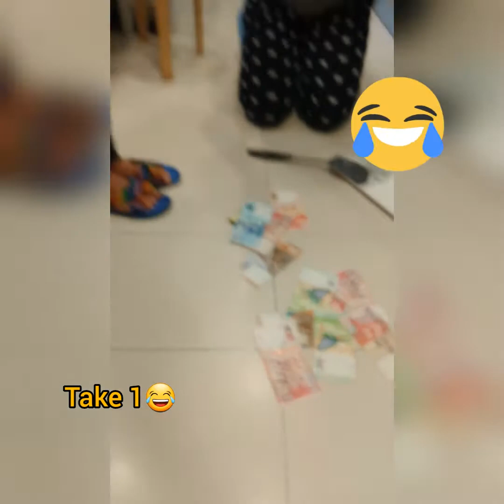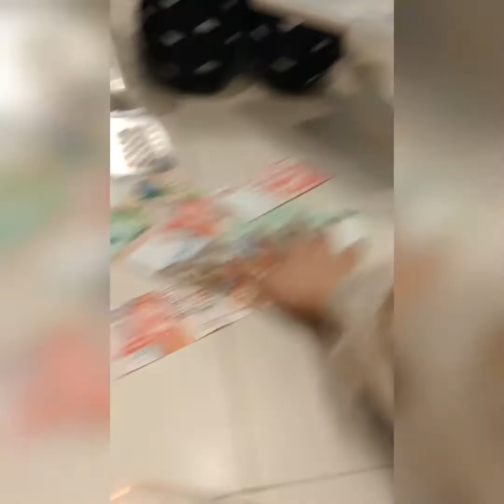SANDOK PERA CHALLENGE NG MGA MARITES🤣😂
Ito ung na e try namin na challenge ang saya naman😂😂😂